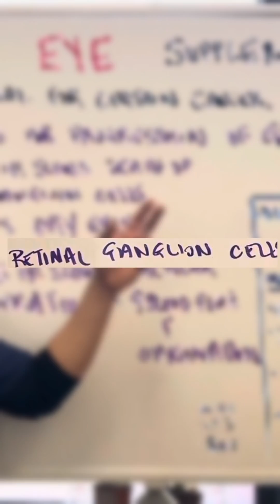Incredible Eye Supplements-Dry Eye Treatment, macular degeneration, glaucoma...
Incredible EYE Supplement

Bilberry is a small blue-black berry, also known European blueberry but also found in North America and Asia.

One of the potent natural sources of anthocyanins. Anthocyanins are water soluble flavonoids which gives the bilberry the rich color.

Benefits:
•  Antibacterial effects
•  Anti-inflammatory effects
•  Antioxidant effects
•  DNA stabilization (may help prevent cancer)
•  Improvement of insulin secretion and sensitivity (may improve blood sugar regulation)
•  Modification of adipocyte (fat cell) gene expression (may improve metabolism)

Research also shows that it may be beneficial for certain types of cancer, brain health, and skincare

Eyes:
Benefits for progression of glaucoma which is leading cause of blindness in the world.
Prevents or slows the death of retinal ganglion cells.
Improves dry eyes-increases tear production.
Age-related macular degeneration-likely due to antioxidant properties and increase blood flow and oxygenation to the eyes.

Dosages:
Bilberry Extract-contain 25% anthocyanosides.  100-400mg daily in divided doses with meals

Other important supplements:
Lutein 10-20mg daily
Zeaxanthin 2-6 mg daily
EPA/DHA-2000 mg daily
Vitamin A as beta carotene
NAC/liposomal glutathione

Zinc, B vitamins, Vitamin D

Eye Support
OcuForce-Designs for Health
Eye Renew-Professional Formulas
Eye Support with Lutein-Dr. Mercola Premium Products
Macular Support Formula*-Pure Encapsulations

Vitamin D
Bio-DK-Mulsion™-Biotics Research
D3 5,000 + K-Metagenics

EPA/DHA
Algae DHA-Nordic Naturals
DHA-Nordic Naturals